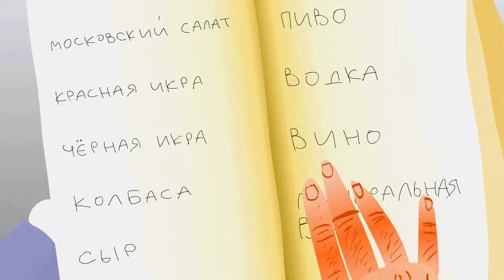ruslan1lesson6dialogue1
Ruslan 1 Lesson 6 Cartoon 1